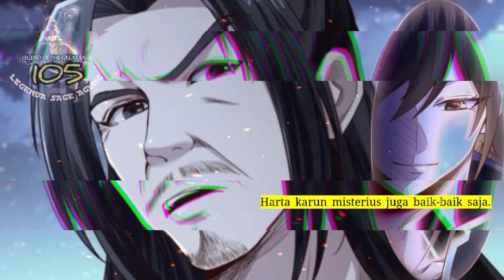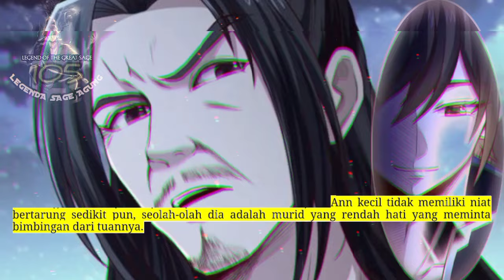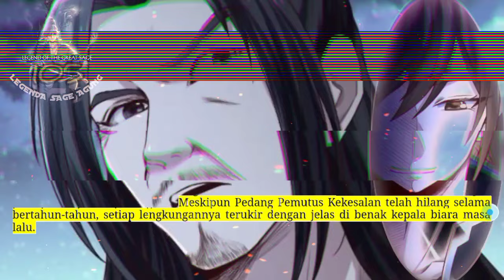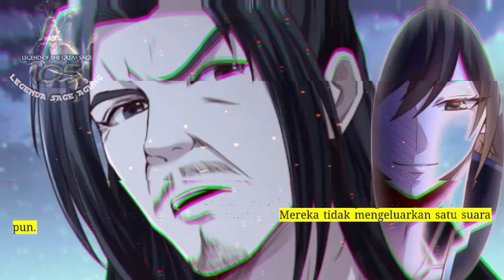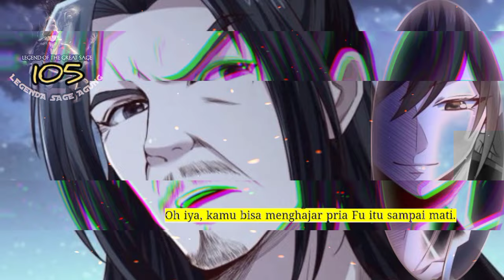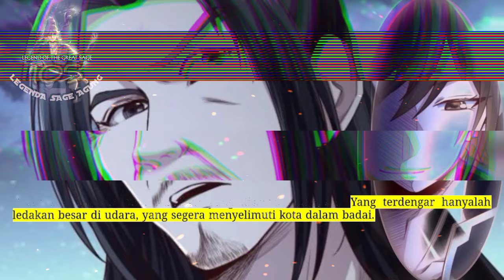Legenda Sage Agung season 105